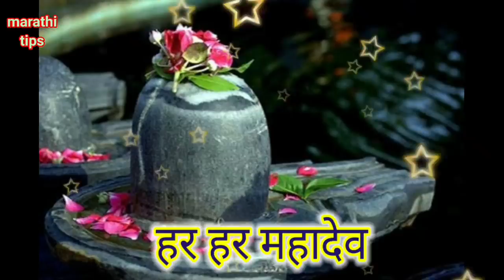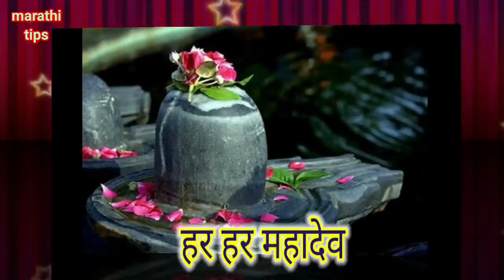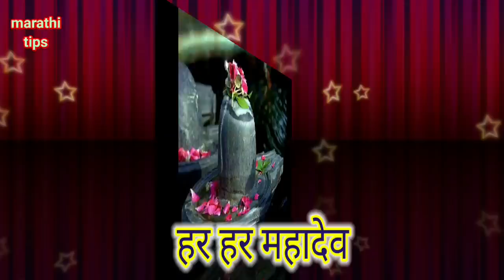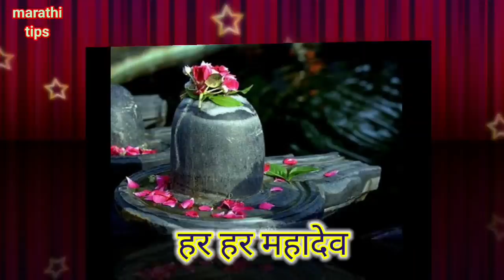शिवरात्री व्रत कथा ! फक्त ऐकल्याने मिळेल पुण्य ! Mahashivratri katha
नमस्कार मित्रांनो

धन्यवाद.

 महाशिवरात्रि
महाशिवरात्री 2022
महाशिवरात्री पूजा कशी करावी
महाशिवरात्रि कथा
 महाशिवरात्री उपवास
 महाशिवरात्रि भजन
mahashivratri status
 mahashivratri
 mahashivratri 2022
mahashivratri song
mahashivratri rangoli
mahashivratri aayi sukho ki ratri aayi
 mahashivratri drawing